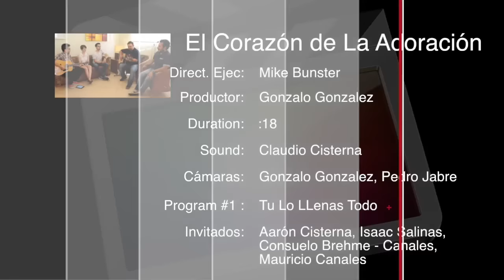El Corazón de La Adoración: Tú Lo LLenas Todo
Nuevo Programa de Conversación donde desnudamos junto a los compositores el espíritu con que se crearon los cantos que hoy tanto bendicen a Miles de personas a travez de todo el mundo. Te invitamos a sumergirte con nosotros en el Corazón de la Adoración.

Éste capitulo Mike Bunster nos comparte como nacio el canto "Tu Lo Llenas Todo" Junto a Aarón Cisterna, Isaac Salinas, Mauro y Consuelo Canales - Brehme

LETRA:
El universo gira en torno a ti
toda tu obra se postra
ante tu majestad
ante tu autoridad
Toda tormenta se sujeta a ti
mis pensamientos se rinden
ante tu autoridad
al principe de paz
Tu lo llenas todo
tu eres el centro
el universo te adora
Tu lo ordenas todo
uoooh...
ante tu majestad
ante tu autoridad
ante tu autoridad
uoooh...
Porque el señor es Rey
vestido en majestad
mas poderoso es
que el estruendo del mar
firme en su trono es
por la eternidad
la creación cantarà